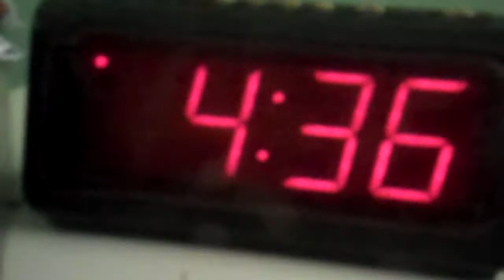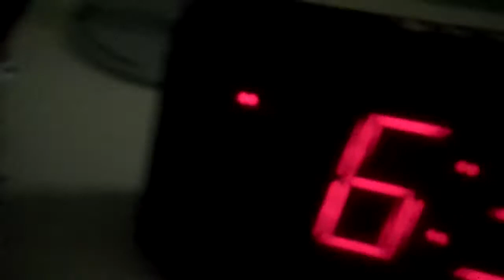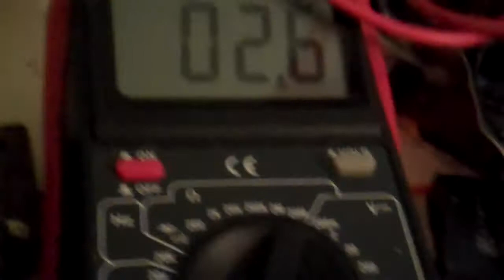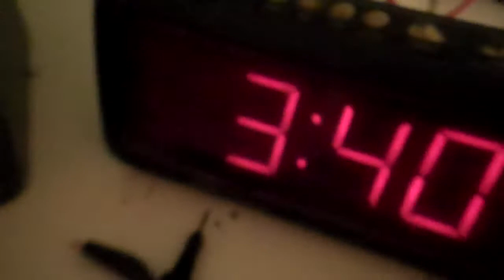Free Energy Experiment #4 Cement batter led power endurance test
im just seeing how long the led will stay lit in this experiment from the battery so far it has stayed lit for 12 hours straight. i had to go to bed i say here staring at it for that long. ill leave it hooked.  im sure it will stay lit many more hours but very dimly. i wonder what would happen if i connected a joule thief or similar